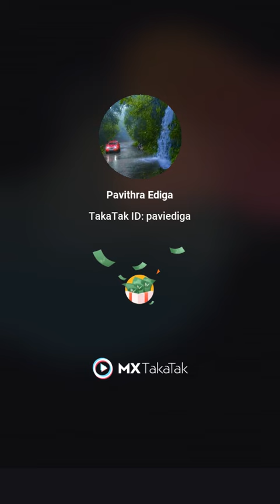Couples goal vinodh pavithra💕♥️❣️♥️